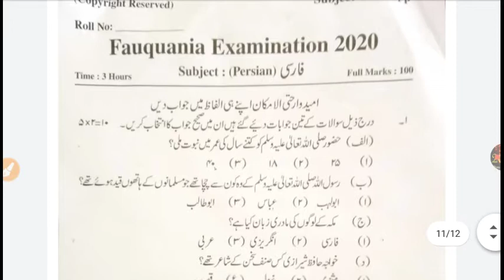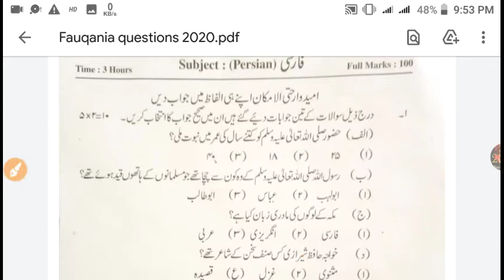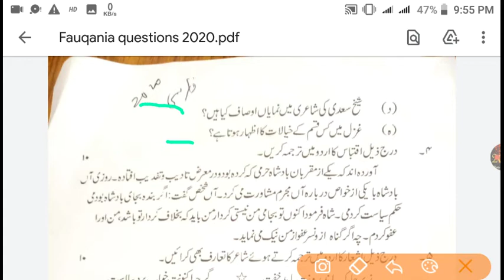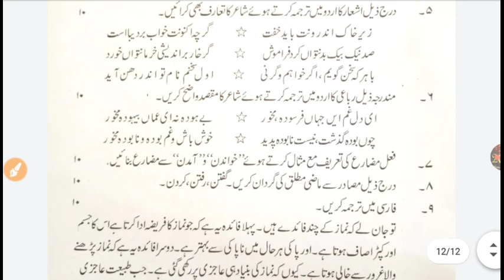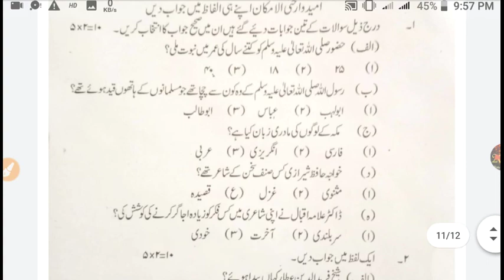pervious question 2020 ka dinyat 1 foquaniya#दिनियात 1 का कोशचन 2020 फोकानिया का previous question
Farsi ka previous question 2020